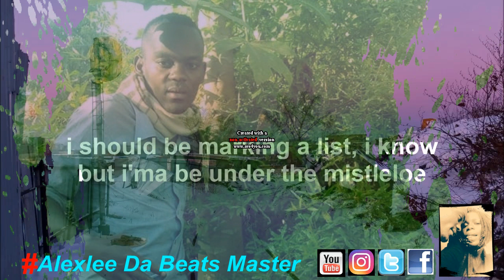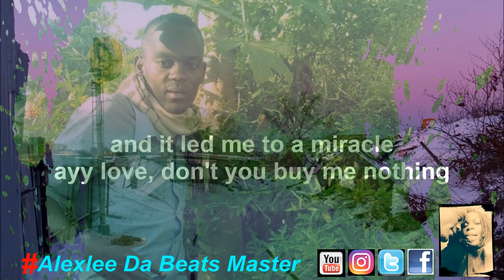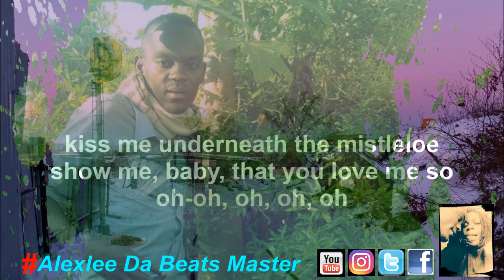Mistletoe by Justin Bieber Ft Alexlee Da Beats Master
Merry xmas 2u wit mistleto features